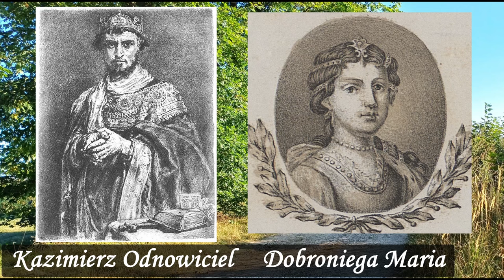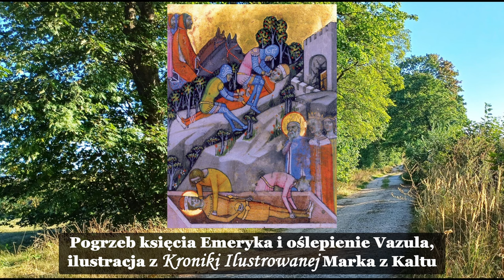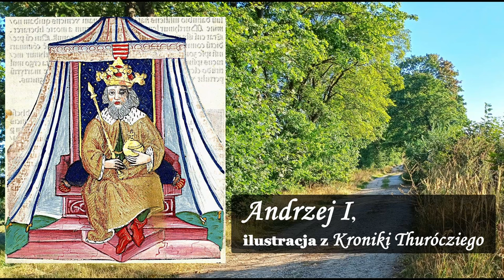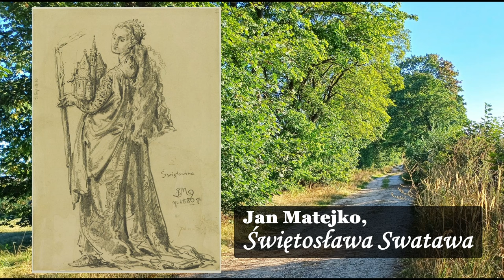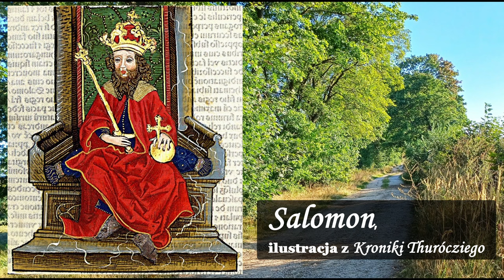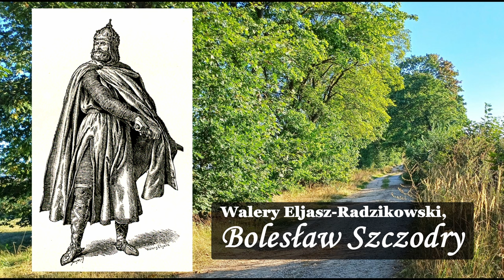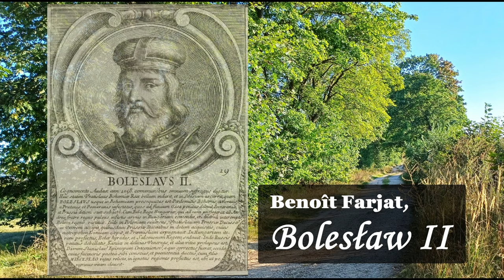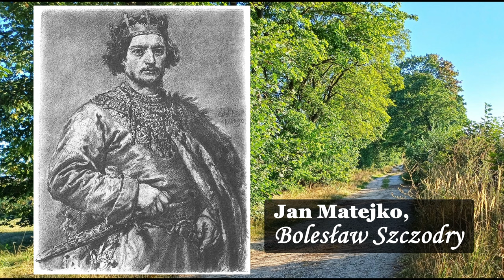Rządy Bolesława Szczodrego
Omówienie panowania trzeciego króla Polski - Bolesława Szczodrego.

Źródła:
Banaszak Dariusz, Biber Tomasz, Leszczyński Maciej, Encyklopedia. Polska 2000. Historia
Biber Tomasz, Leszczyński Maciej, Encyklopedia. Polska 2000. Poczet władców
Dylewski Adam, Poczet królów i książąt Polski
Gall Anonim, Kronika polska, przekład: Roman Grodecki
Grudziński Tadeusz, Bolesław Śmiały-Szczodry i biskup Stanisław
Janicki Kamil, Bolesław Śmiały. Rozdawca tronów, kreator królów, [w:] Polscy bogowie wojny. Najwspanialsi dowódcy w dziejach
Karcz Dominik, Sprawa Stanisława ze Szczepanowa – koniec potężnego władcy i początek legendy świętego biskupa wobec faktów historycznych w zbiorowej pamięci, [w:] Facta Ficta Journal of Narrative, Theory & Media
Leśniewski Sławomir, Szablą i mieczem. Słynne polskie formacje bojowe
Lubocki Adam, Bolesław Szczodry (1058–1079) konstruktorem środkowoeuropejskiego bloku antycesarskiego?, [w:] Studia z Dziejów Średniowiecza, tom 24
Maciejewska Beata, Maciorowski Mirosław, Władcy Polski. Historia na nowo opowiedziana
Zieliński Andrzej, Przekleństwo tronu Piastów

Materiały graficzne:
Jan Matejko, rysunek przedstawiający Bolesława Szczodrego, Public domain, via Wikimedia Commons
Jan Matejko, rysunek przedstawiający Kazimierza Odnowiciela, Public domain, via Wikimedia Commons
Michał Stachowicz, Public domain, via Wikimedia Commons
Jan Matejko, rysunek przedstawiający Bolesława Chrobrego, Public domain, via Wikimedia Commons
Henryk Piątkowski (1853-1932), Public domain, via Wikimedia Commons
Jan Matejko, Public domain, via Wikimedia Commons
Aleksander Lesser, Public domain, via Wikimedia Commons
Miechowita Maciej, Chronica Polonorum, polska biblioteka cyfrowa POLONA
Magyar:  Nádasdy Ferenc English:  Ferenc Nádasdy, Public domain, via Wikimedia Commons
János Thuróczy, Public domain, via Wikimedia Commons
Christian Friedrich Stölzel, Boleslaus II dictus Audax in Alba Regia Hungariae Belam Principem diademate exornat, polska biblioteka cyfrowa POLONA
Benoît Farjat, Bolesław II, polska biblioteka cyfrowa POLONA
Boleslas le Hardi traversant le Passarge, polska biblioteka cyfrowa POLONA
anonymous fresco in Znojmo (CZ), Public domain, via Wikimedia Commons
Bartosz Paprocki, Public domain, via Wikimedia Commons
Magyar:  Thuróczy János English:  Johannes Thuróczy, Public domain, via Wikimedia Commons
op unknown, Public domain, via Wikimedia Commons
Magyar:  Kálti Márk English:  Mark of Kalt, Public domain, via Wikimedia Commons
AnonymousUnknown author, Public domain, via Wikimedia Commons
Unidentified painter, Public domain, via Wikimedia Commons
Ksawery Pilati (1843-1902), Public domain, via Wikimedia Commons
Stanisław Samostrzelnik, Public domain, via Wikimedia Commons
National Museum in Kraków, Public domain, via Wikimedia Commons
Jan Matejko, rysunek przedstawiający Władysława Hermana, Public domain, via Wikimedia Commons